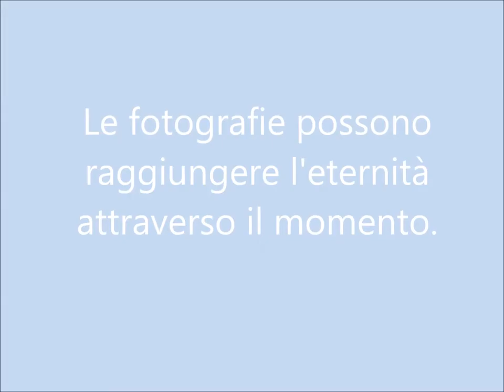Fabio Elia Amateur Photographer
Ciò che la fotografia riproduce all’infinito ha avuto luogo una sola volta: essa ripete meccanicamente ciò che non potrà mai più ripetersi esistenzialmente.
Roland Barthes